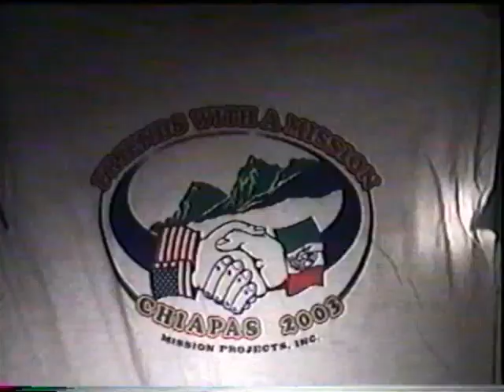Construyendo Nuevas Aulas en COVECA en 2003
Un grupo de 60 voluntarios llegan a San Lorenzo el 7 de Marzo, 2003 y construyen 6 nuevas aulas.  También proveen servicios medicos y dentales, saliendo el 14 de Marzo.